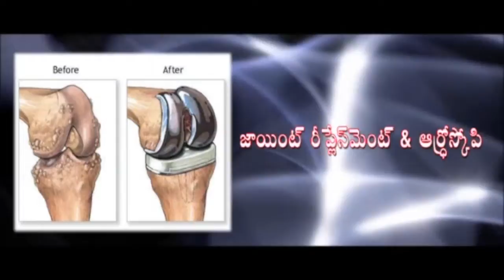A1 Ortho care - Dr Ramprasad kancherla MS (ORTHO) AIIMS, FAOA (Aus)